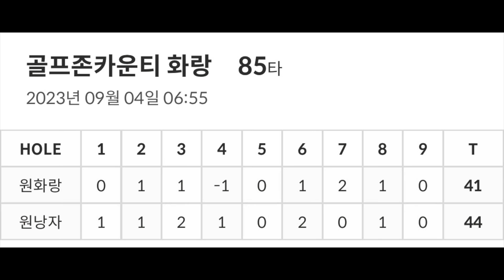독학골퍼, 드디어 80대 진입! 😭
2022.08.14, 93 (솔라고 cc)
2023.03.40, 93 (플라밍고 cc)
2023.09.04, 85 (골프존카운티화랑)